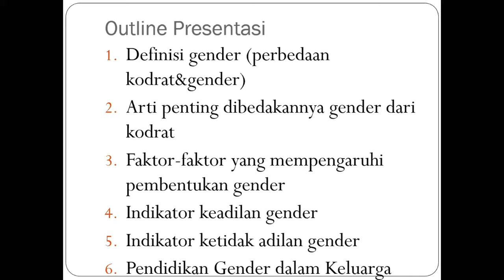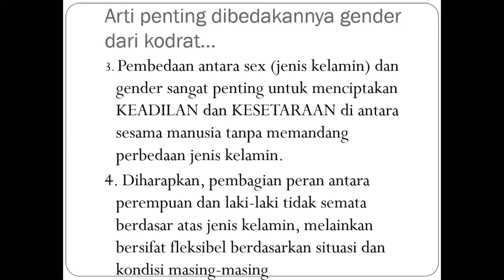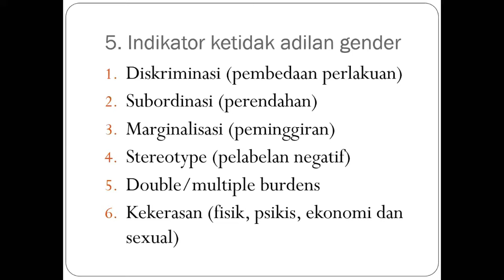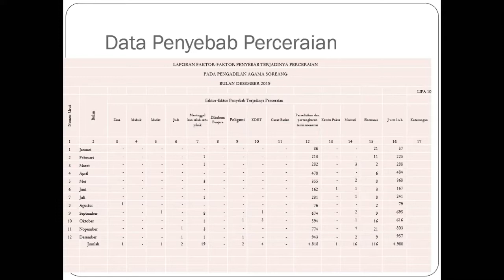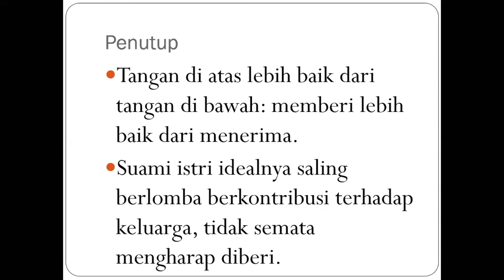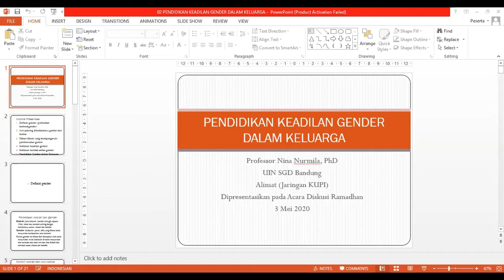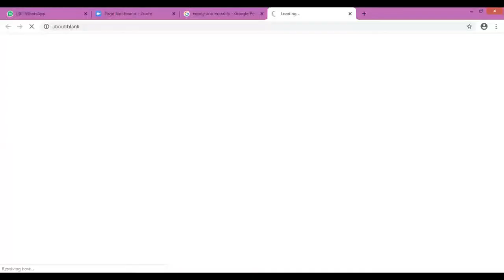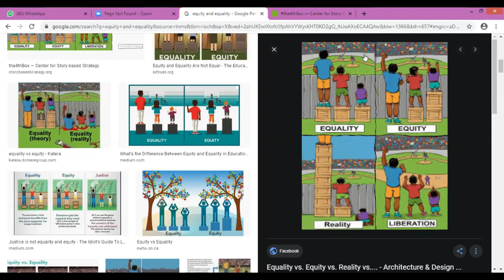Pendidikan Keadilan Gender dalam Keluarga | Prof. Dr. Nina Nurmila, MA, Ph.D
Pengajian Ramadhan Bersama KUPI